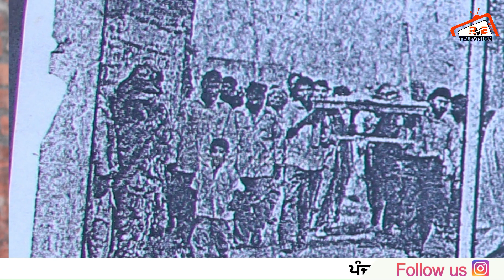ਤਿਰੰਗੇ ਚ ਲਿਪਟ ਕੇ ਆਈ ਸੀ ਪੁੱਤ ਦੀ ਲਾਸ਼ | ਪਰ ਲਾਸ਼ ਦਾ ਹਾਲ਼ ਅਜਿਹਾ ਸੀ ਕਿ ਪਿਤਾ ਨੇ ਵੀ ਪਹਿਚਾਨਣ ਤੋਂ ਇਨਕਾਰ ਕਰ ਦਿੱਤਾ